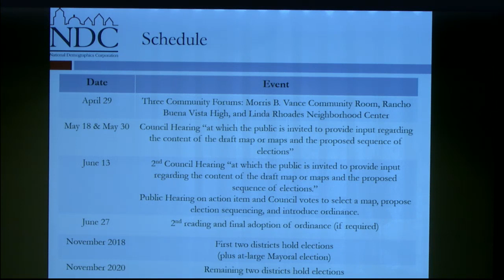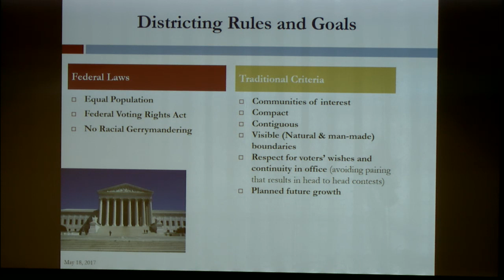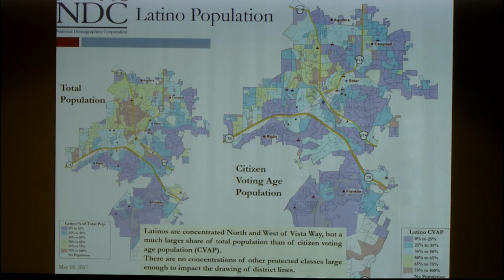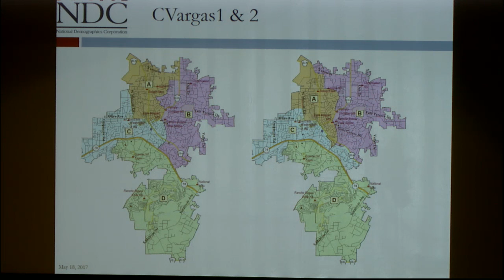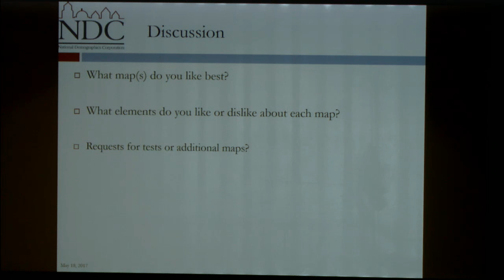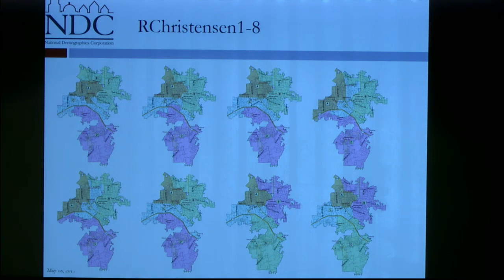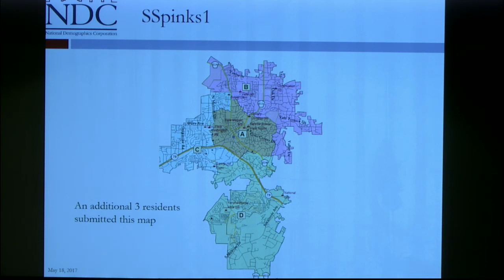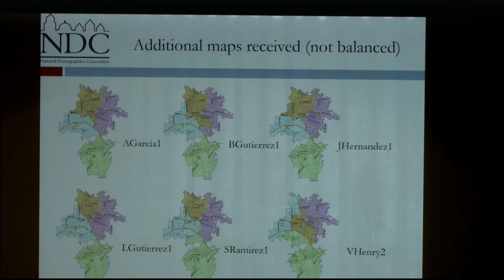City Council Meeting, May 18, 2017